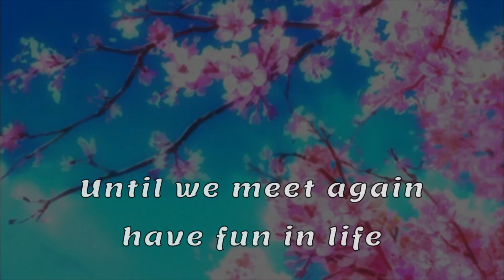Resident evil 4: The Mercenaries Gameplay! ! ! ft.( Ada Wong )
Alrighty so I did say I would be uploading more twitch clips but I so happen to have really bad internet now and can't stream a game without crashing every 30 or less minutes. .
So I have taken it upon myself to just record and make videos
Thank you for your patience and I will be, trying, to upload some spooky gameplays for my favorite month!

Stay hydrated & keep loving life